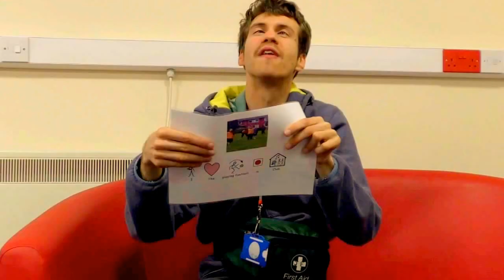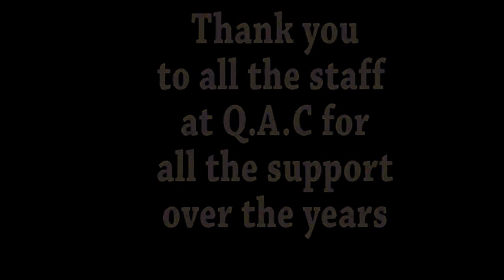Queen Alexandra Leavers Video 2016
A collection of different students talking about their time at Q.A.C.